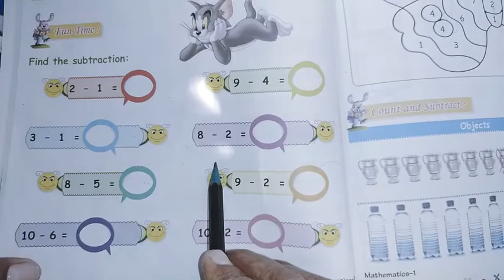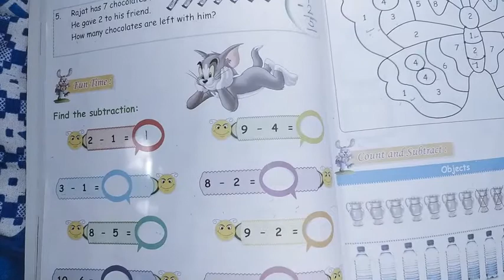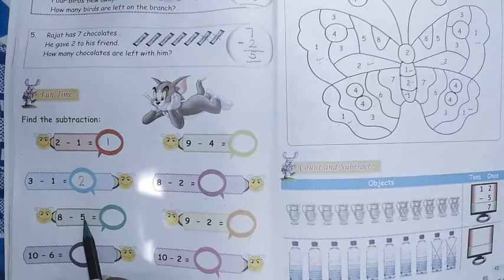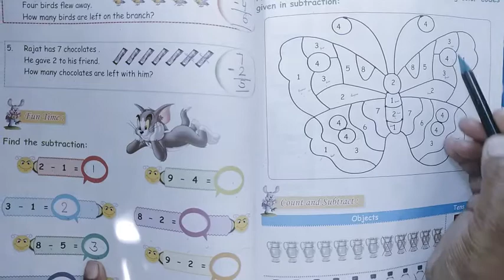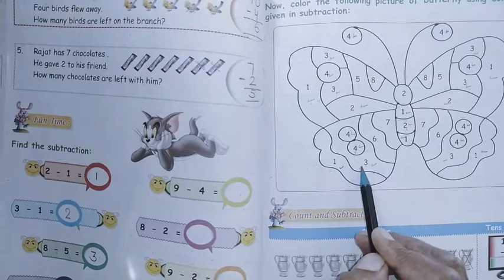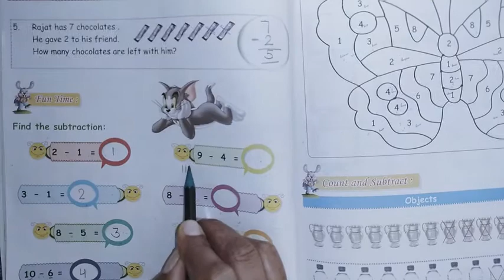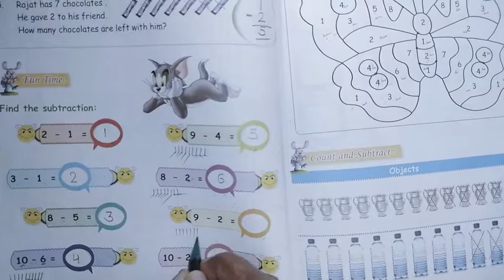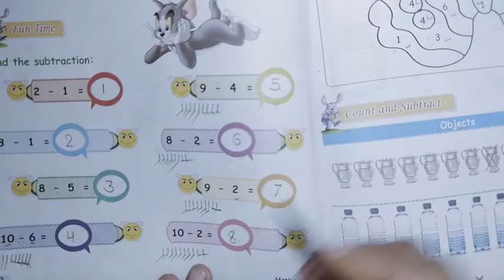MATHS | CLASS- I | CHAPTER-4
fun time-page no. 42
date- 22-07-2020